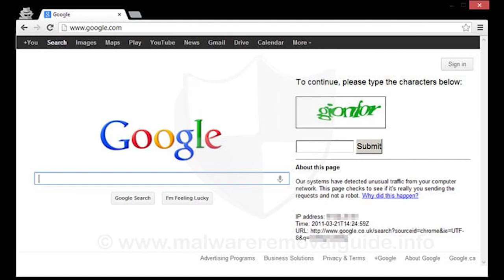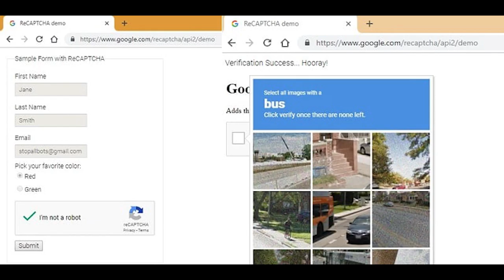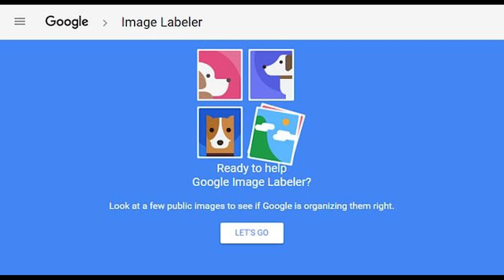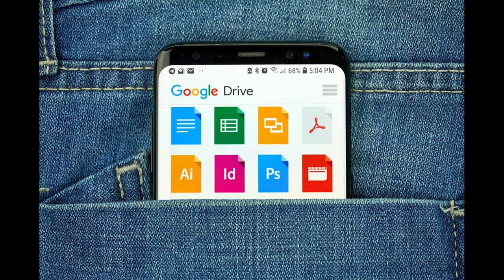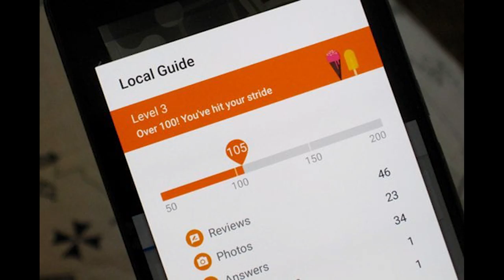Top 10 Ways You Work For Google For Free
Many people will cringe at the thought of working for free, especially for a trillion-dollar corporation like Google. To summarize the truth in one sentence, we have all worked (and are still working) for Google for free.Every now and then, Google gives us a few simple tasks to complete. These tasks are so easy that you won’t realize they are part of a larger and more complicated project that would have cost Google billions of dollars in salaries and payments.